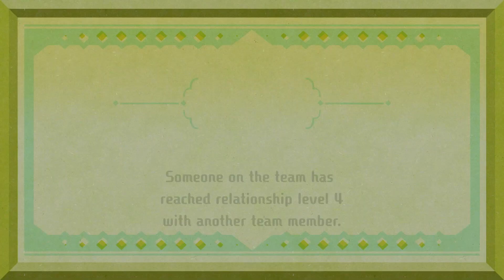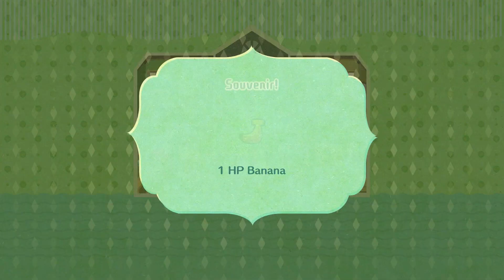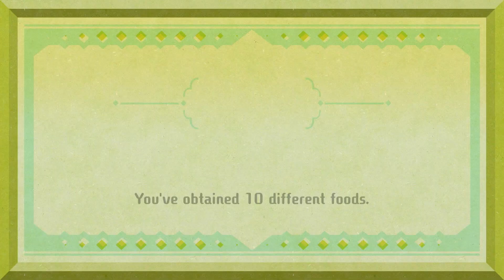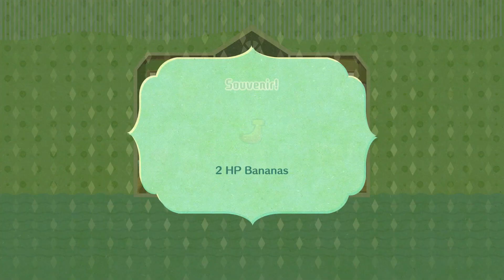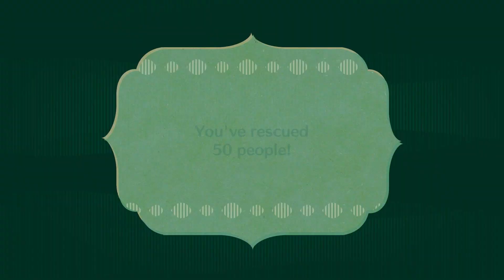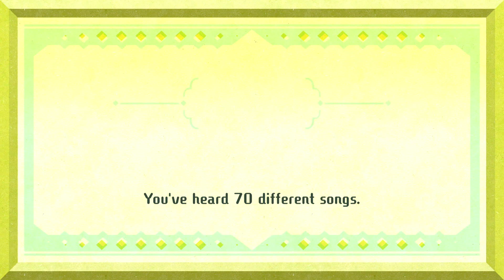Miitopia Episode 2- New Friend and Exploring the Land